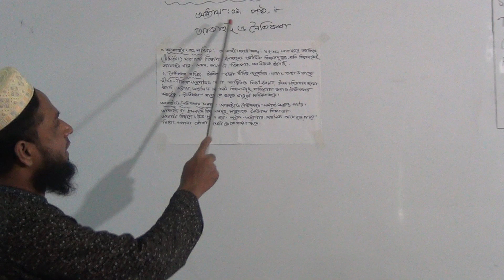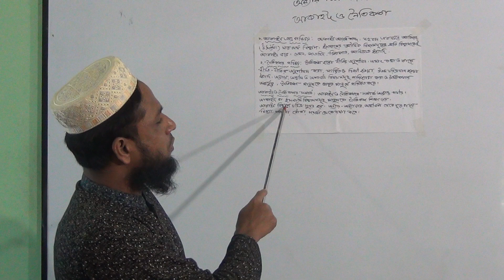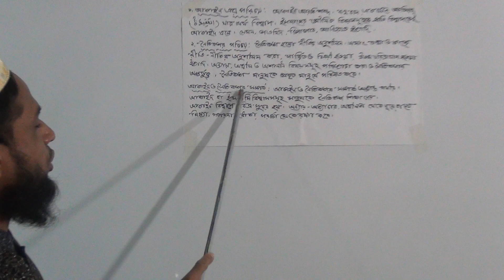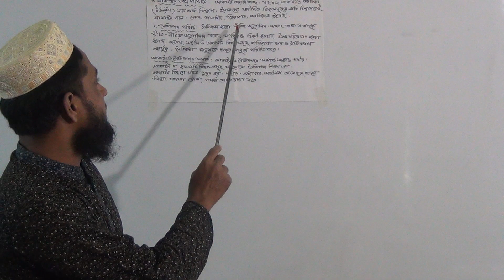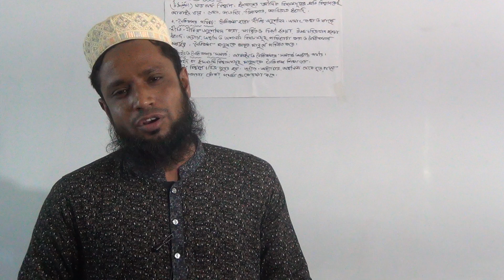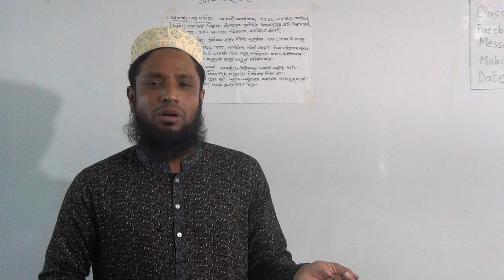ষষ্ঠ শ্রেণির ইসলাম ও নৈতিক শিক্ষা (ক্লাস নং-২৯), আলোচ্য বিষয়: অধ্যায়-১ম, পাঠ-৮(আকাইদ ও নৈতিকতা)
বার্ষিক
শ্রেণি: ষষ্ঠ
বিষয়: ইসলাম ও নৈতিক শিক্ষা(ক্লাস নং-২৯)
আলোচ্য বিষয়: অধ্যায়-১ম, পাঠ-৮(আকাইদ ও নৈতিকতা)
শিক্ষক: জ. মো: নাছির উদ্দিন